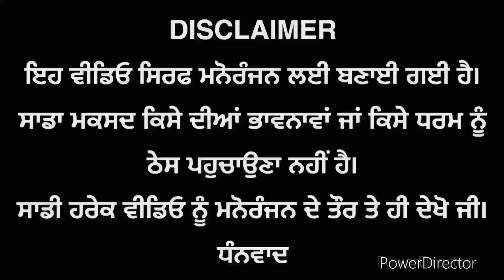ਬੇਬੇ ਚੱਲੀ ਵਿਸਾਖੀ।।New latest Punjabi Short movie 2023।। Sidhu Punjab TV।।